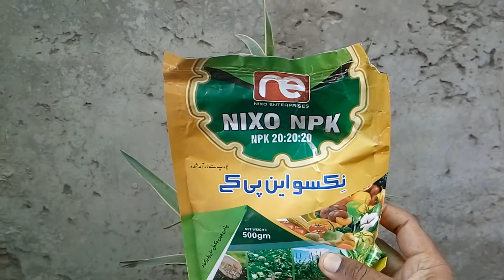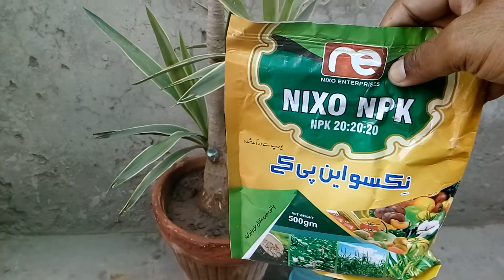Yucca plant care tips Urdu/hindi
Check it wonderful growing

yucca plant care tips